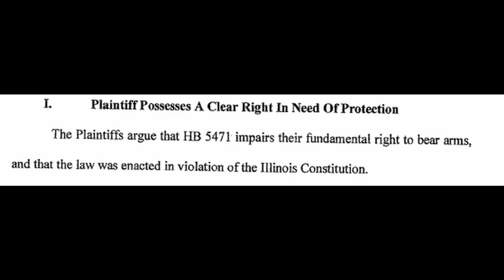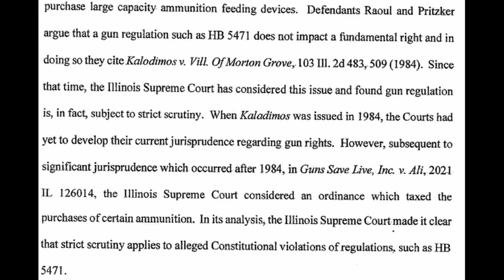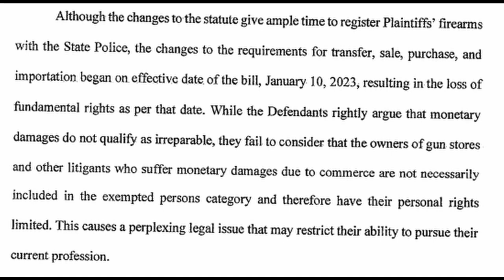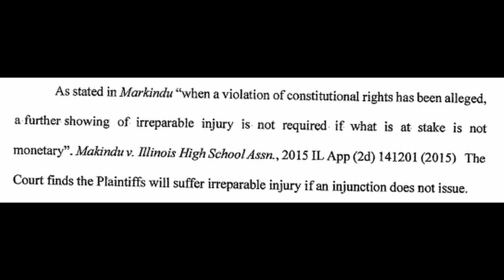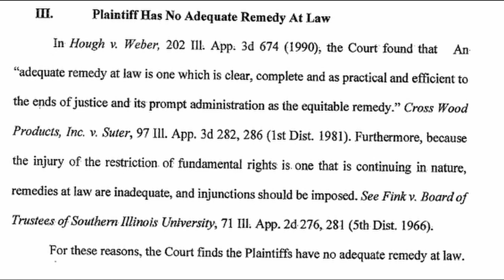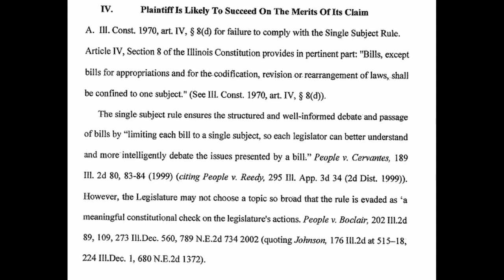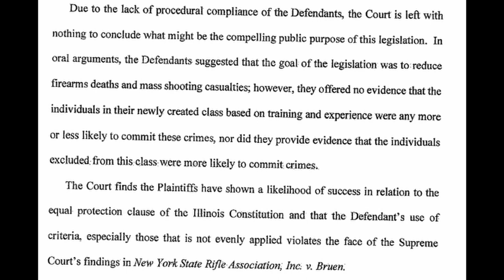Temporary Restraining Order on HB5471 (Assault Weapons Ban) - And Why It Doesn't Apply To You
Sign up for a training class and let us teach you how to refine your skills.  New classes are being offered all the time.